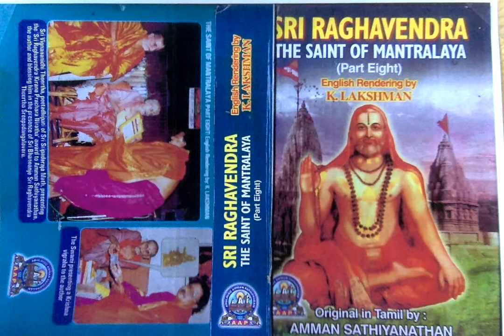Sri Raghavendra The Saint (Part 8) - The Power Of A Strong Man Displayed In The Tungabhadra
Sri Raghavendra The Saint of Mantralaya (Part 8) - The Power Of A Strong Man Displayed In The Tungabhadra